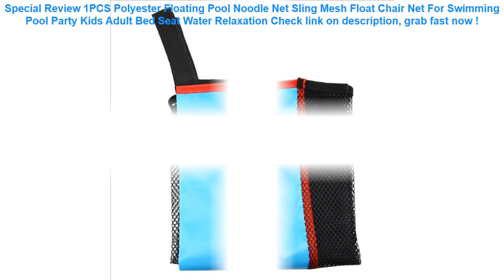1PCS Polyester Floating Pool Noodle Net Sling Mesh Float Chair Net For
16+ compare prices for 1PCS Polyester Floating Pool Noodle Net Sling Mesh Float Chair Net For Swimming Pool Party Kids Adult Bed Seat Water Relaxation Special Review.

| Discount : 31%

Hi, today i want to SHARE about 1PCS Polyester Floating Pool Noodle Net Sling Mesh Float Chair Net For Swimming Pool Party Kids Adult Bed Seat Water Relaxation

At this time of writing, the 1PCS Polyester Floating Pool Noodle Net Sling Mesh Float Chair Net For Swimming Pool Party Kids Adult Bed Seat Water Relaxation has garnered 75 customer reviews with rating of 4.6 out of 5 stars. Not a bad score at all as if you round it off, it’s actually a perfect five already. From the looks of that rating, we can say the product is promising mostly because of the following main reasons:

1. Convencient to Use
Many users love the 1PCS Polyester Floating Pool Noodle Net Sling Mesh Float Chair Net For Swimming Pool Party Kids Adult Bed Seat Water Relaxation for the convenience it brings.

2. Easy to Handle
If you’re a first-time use, you would have no problem with the 1PCS Polyester Floating Pool Noodle Net Sling Mesh Float Chair Net For Swimming Pool Party Kids Adult Bed Seat Water Relaxation because it’s fairly elementary in usage.

3. Real Value for Money
All the benefits people are now enjoying from the 1PCS Polyester Floating Pool Noodle Net Sling Mesh Float Chair Net For Swimming Pool Party Kids Adult Bed Seat Water Relaxation at the current price its being sold both online and in stores makes it a really sweet deal that just doesn’t get any better.
YUYU 160x125cm Avocado Swimming Ring Inflatable Swim Giant Pool Float for Adults for pool Tube circle Float Swim Pool Toys =

New 1000GAL 220V Filter Pump Tools for Intex Swimming Pool Fast Ground Steel Frame =

Phone Waterproof Case Bohemia Style Sealed Pouch Dry Bag Cover Sunshade UV Sensor 6.1 Inch Hanging Armband Cellphone Accessories =

Dewtreetali Car Back Seat Protector Thicken Seat Cover Anti-kick Mat For Kids Child Seats With Organizer For Ipad Drink 1pc =

DMAR Inflatable Double Swimming Ring Baby Pool Float Toys With Canopy Sea Mattress Party Parent-child Activity Flamingo Unicorn =
Women Men Children Kids Swim Pool Water Sport Waterproof Silicone Diving Swimming Cap Long Hair Protection Ear Cup Swim Caps Hat =
Inflatable Infants Tummy Time Activity Mat Baby Play Water Mat Toys for Kids Mat Summer Swimming Beach Pool Game Baby Gyms Mat =
The Swimming Waterproof Phone Underwater Pouch with Strap Noctilucent PVC Cover Bag Dry Case for Smartphones =